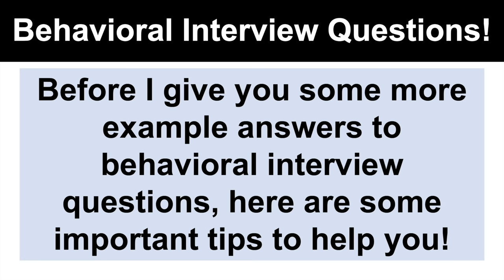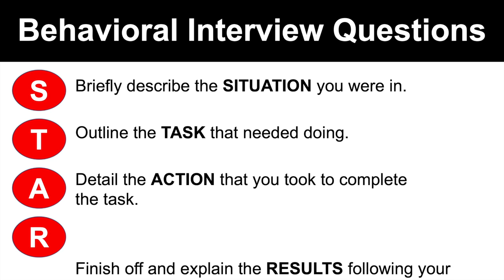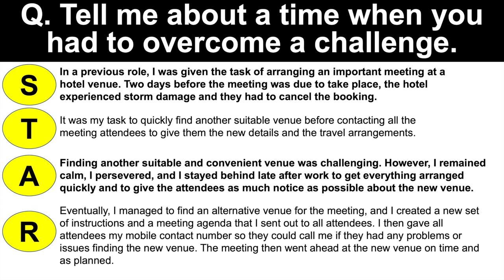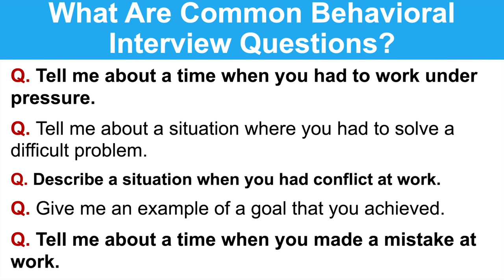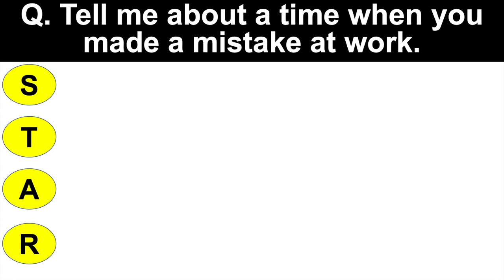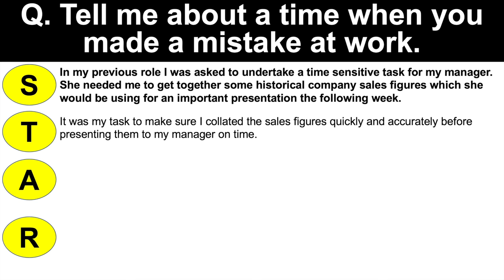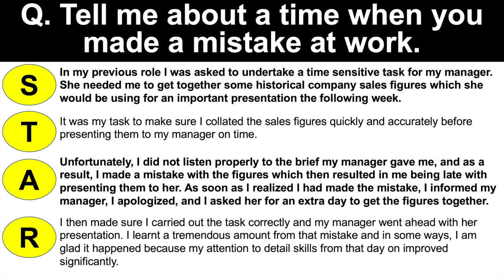BEHAVIORAL Interview Questions & Answers! (How to ANSWER Behavioural Interview Questions!)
BEHAVIORAL Interview Questions & Answers! (HOW TO Answer Behavioral Interview Questions!) presented by Richard McMunn of

In this job interview training tutorial, Richard McMunn teaches you how to answer difficult behavioral interview questions!

A LIST OF COMMON BEHAVIORAL INTERVIEW QUESTIONS COVERED IN THIS JOB INTERVIEW VIDEO:

BEHAVIORAL INTERVIEW QUESTION #1
Tell me about a time when you worked as part of a team. 01:03

BEHAVIORAL INTERVIEW QUESTION #2
Describe a time when you worked under pressure. 03:16

BEHAVIORAL INTERVIEW QUESTION #3
Tell me about a situation where you had to solve a difficult problem.  04:49

BEHAVIORAL INTERVIEW QUESTION #4
Tell me about a time when you went above and beyond for a customer. 06:56

BEHAVIORAL INTERVIEW QUESTION #5
Tell me about a time when you had a conflict with a co-worker and how you resolved it. 08:43

BEHAVIORAL INTERVIEW QUESTION #6
Tell me about a time when you improved a process. 10:38

BEHAVIORAL INTERVIEW QUESTION #7
Tell me about a time when you had to overcome a difficult challenge. 13:20

BEHAVIORAL INTERVIEW QUESTION #8
Tell me about a time when you made a mistake. 16:32

HOW TO ANSWER BEHAVIOURAL INTERVIEW QUESTIONS
TIP #1 – Behavioral interview questions are the hardest to answer!
When you respond to them, use the STAR technique…
SITUATION
TASK
ACTION
RESULT

TIP #2 – Prepare answers to the most common behavioral interview questions before you attend your interview.

What Are Common Behavioral Interview Questions?
Q. Tell me about a time when you made a mistake at work.
Q. Give me an example of a goal that you achieved.
Q. Tell me about a situation where you had to solve a difficult problem.
Q. Tell me about a time when you had to work under pressure.
Q. Describe a situation when you had a conflict at work.

TIP #3 – Be on the lookout for behavioral interview questions being asked in any of the following 3 ways…

1. Tell me about a time when you…
2. Describe a situation you were in where you…
3. Explain a time when you had to…

DOWNLOAD MY 20 GREAT ANSWERS TO BEHAVIORAL INTERVIEW QUESTIONS IN A PDF GUIDE